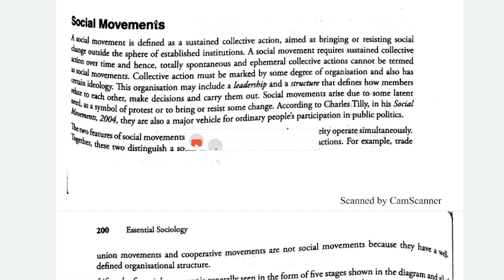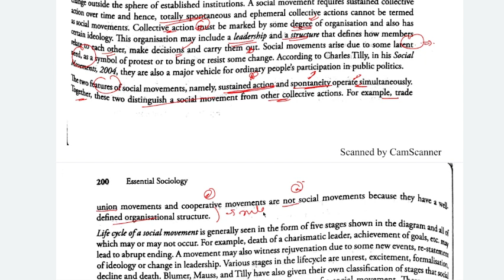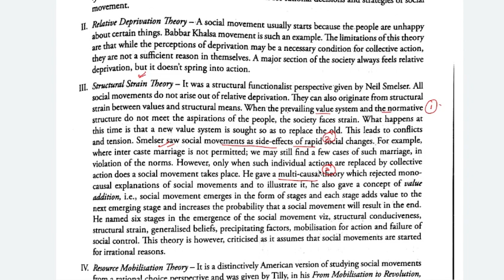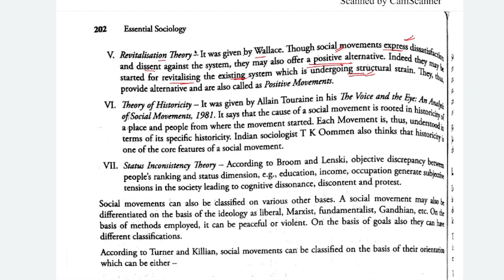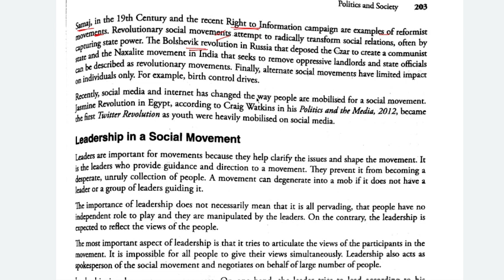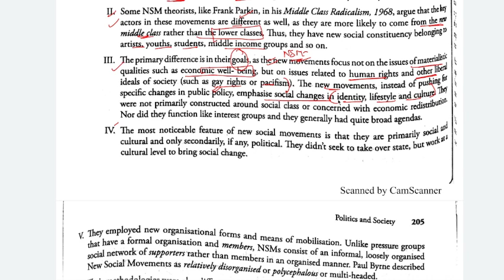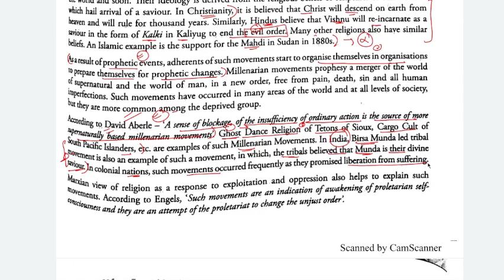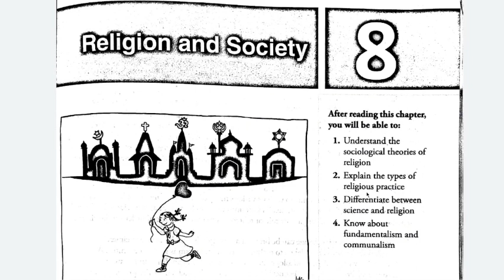Chapter 7- Politics and Society-Nitin Sangwan Essential Sociology.